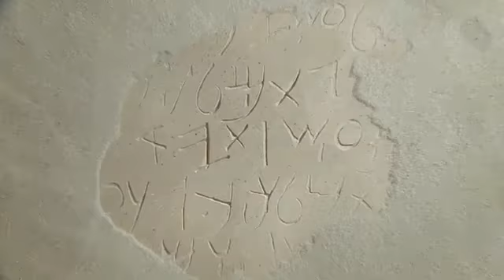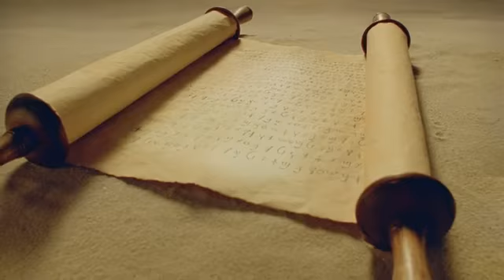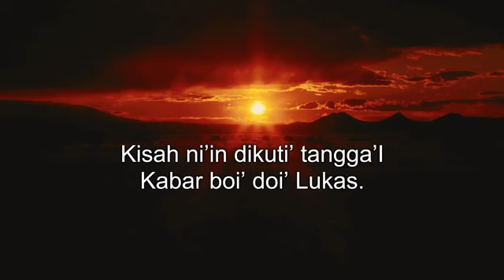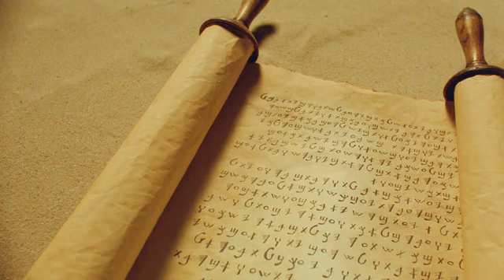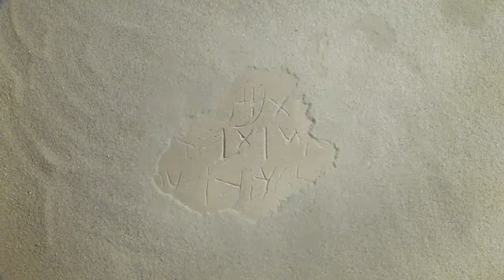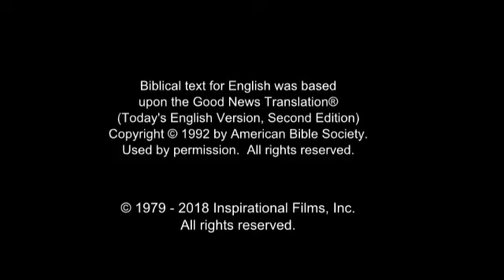Malayic Dayak Gospel Film! Jesus is the Hope of the world... JESUS SAVES!